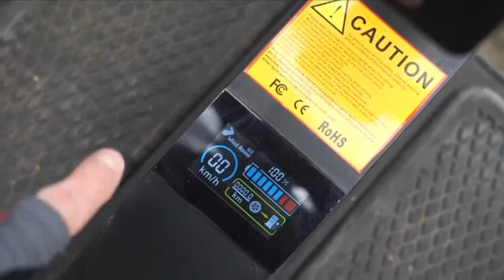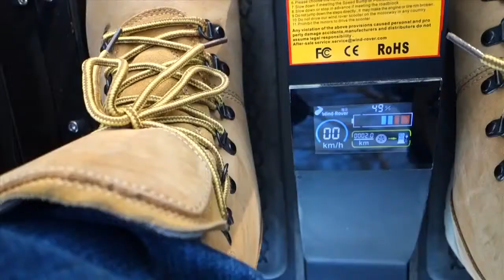SMART WIND ROVER - гироскутер внедорожник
Почувствуйте простоту своих движений, и оцените, с какой легкостью гироскутер на них откликается, а понятную систему управления на интуитивном уровне сможет освоить каждый!

В основе системы управления – гироскопы (датчики определяющие изменения положения в пространстве) которые реагируют на изменения центра тяжести.

Модель предназначена как для использования в черте города, так и поездок по легкому бездорожью, цепкие 19" дюймовые покрышки "off road" Вам в этом помогут.

Основные характеристики:
Мощность электродвигателя 2000Вт (2х1000Вт)
Максимальная скорость До 18 км/ч
Пробег (на ровной дороге) До 45 км
Диаметр колес 19" дюймов
Подвеска Жесткая

Характеристики аккумулятора:
Аккумулятор Литиевый
Энергоемкость 4032 ВАч (72В 56А•ч)
Время зарядки аккумулятора 6-8 часов

Мы работаем только с надежными и проверенными брендами велогибридов!

Интернет-магазин "Электровеломаркет"
Заходите!